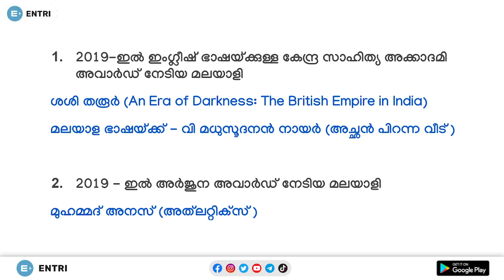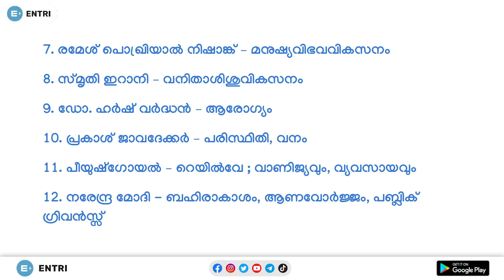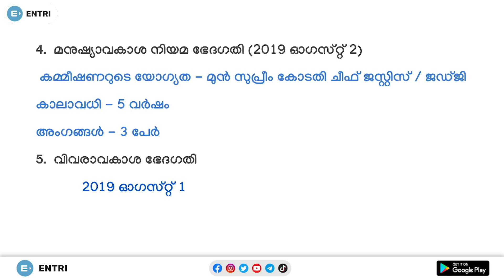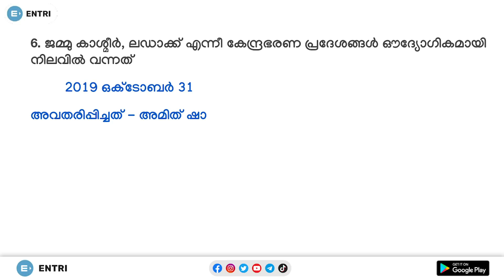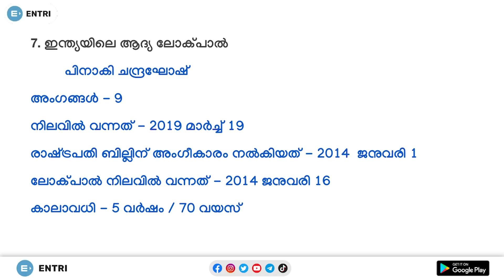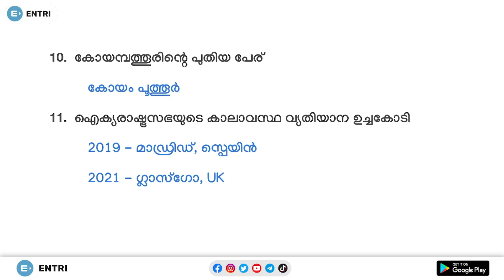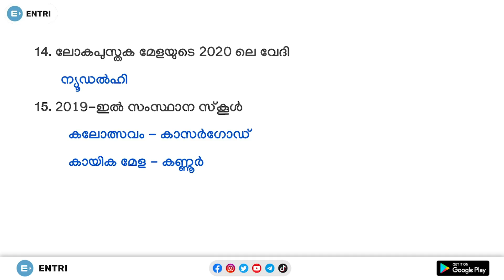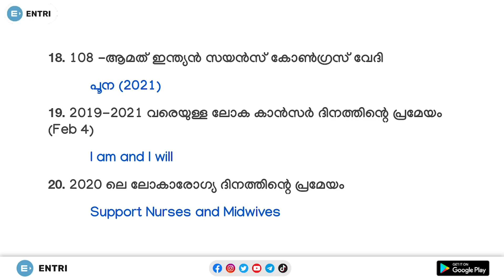Pradeep Mukhathala's PSC Prelim's Special 2020 Year-End Challenge | Day 14 | Kerala PSC | CA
About Entri

Why Entri

Police Constable
Excise Inspector
KSRTC Conductor
Technical Exams